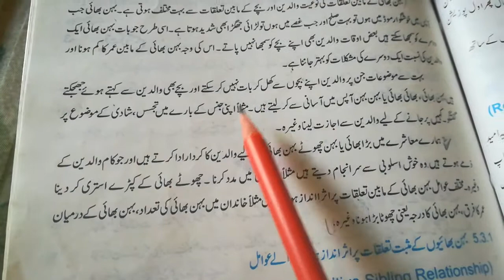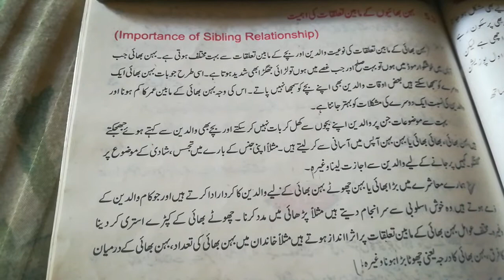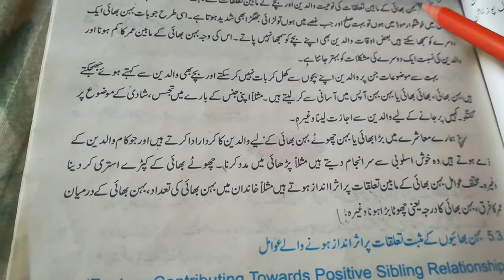Class 7 homeecnomics lecture